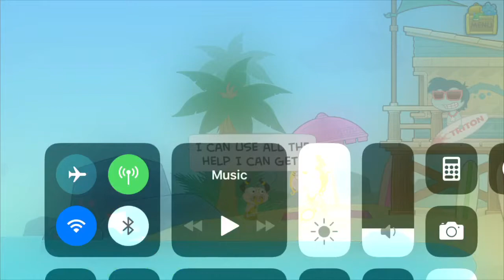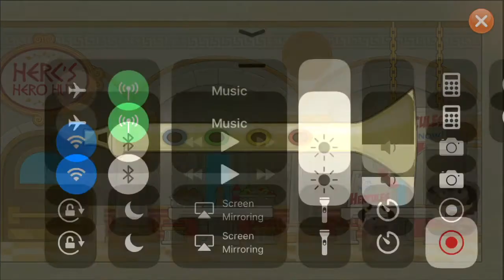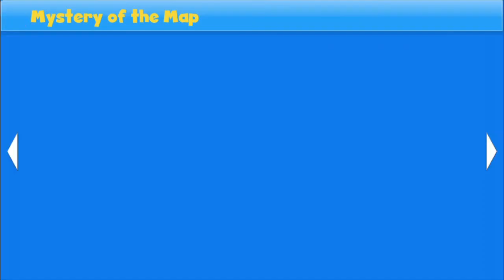Poptropica |Ep. 4| Mythology